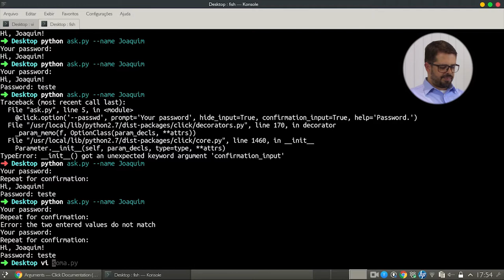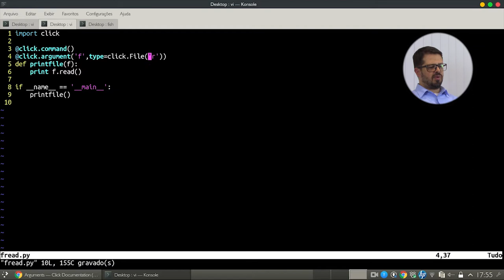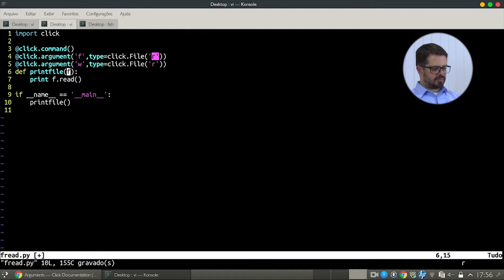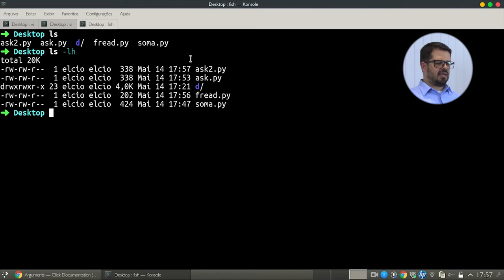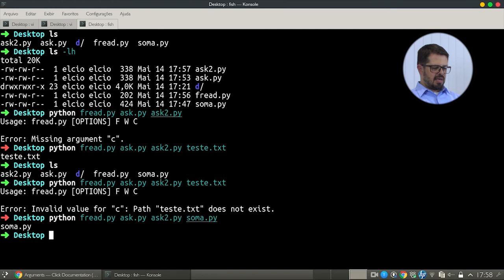Dicas de Python Parte 12 - Click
No vídeo de hoje vamos terminar a série sobre click em dicas de Python e ver um jeito simples de você tratar arquivos na linha de comando com Click.
Seu feedback é muito importante para nós, então não deixe de comentar o que você achou, curtir e se inscrever pra receber conteúdo novo a cada vez que um vídeo sair.
Confira agora!